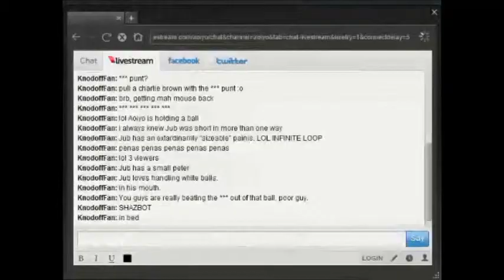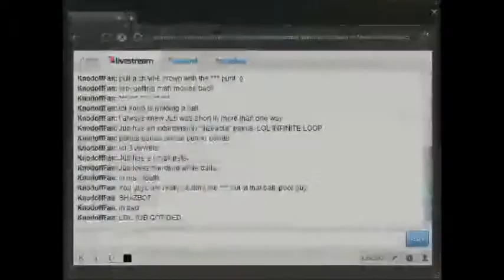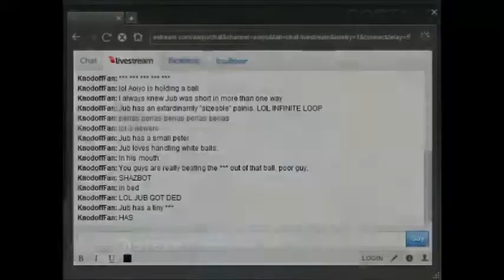Portal 2 Co-op w/ Commentary Part 14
A first time co-op playthrough with Jubjub and I.